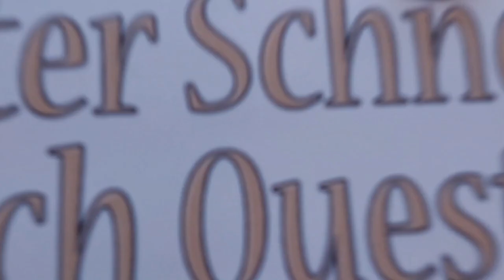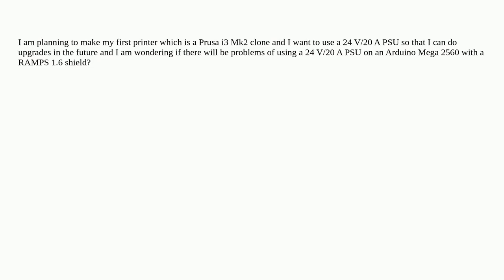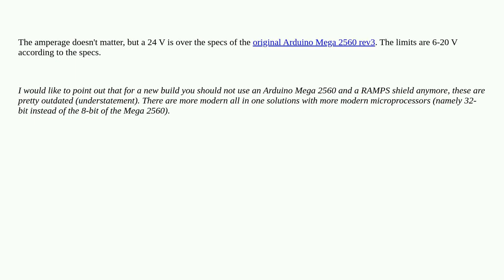3dprinting: Would a 24 V/20 A pPSU damage a Arduino Mega 2560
Would a 24 V/20 A pPSU damage a Arduino Mega 2560

A special thanks goes out to the community

  diy-3d-printer electronics